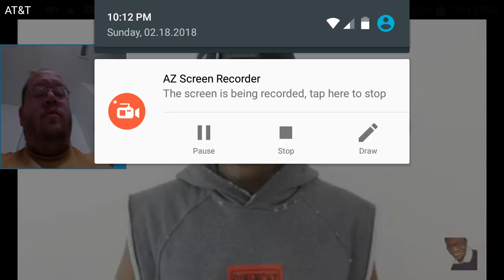ComedyShortsGamer 👻 - Dear Logan Paul's Little Brother - DTMP Reaction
Thanks